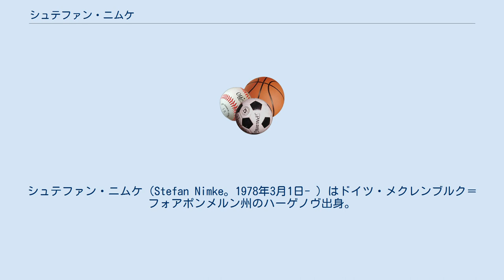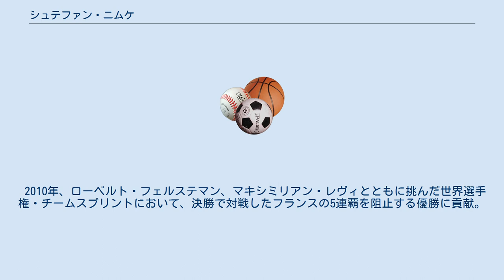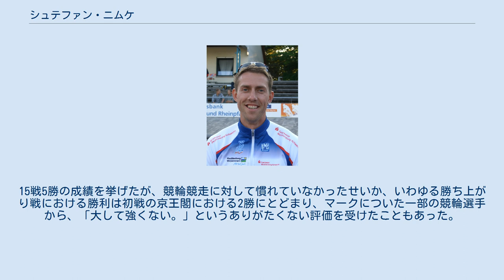シュテファン・ニムケ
シュテファン・ニムケ（Stefan Nimke。1978年3月1日- ）はドイツ・メクレンブルク＝フォアポンメルン州のハーゲノヴ出身。
自転車競技（トラックレース）選手。
 2004年アテネオリンピック・チームスプリントでは、イエンス・フィードラー、レネ・ウォルフとともにドイツチームの第三走として決勝で日本（長塚智広、伏見俊昭、井上昌己）を破り金メダル獲得に貢献。
さらにこの大会では1kmタイムトライアルにおいて銅メダルを獲得。
また、2000年シドニーオリンピックの1kmタイムトライアルでは銀メダルを獲得している。
一方、世界自転車選手権では2003年に1kmタイムトライアルで優勝の経験がある。
 しかしながら、フロリアン・ルソー、シェーン・ケリー、アルノー・トゥルナン、クリス・ホイといった選手たちの壁が厚かったこともあり、1kmタイムトライアルではシルバーコレクターの存在に甘んる結果となった。
シドニー五輪の同種目では大本命と目されたトゥルナンが不調だったこともあって金獲得のチャンスと思われたが、伏兵のジェイソン・クアリーに優勝をさらわれ、上記の通り銀メダルにとどまっている。
加えて、チームスプリントなどの種目でも3位というケースが多い。
 以後も、ブロンズコレクターにとどまるケースが続いているが、2009年のトラックレース世界選手権・1kmタイムトライアルでは、1分00秒666のタイムをマークし、同大会同種目で6年ぶりの優勝を果たした。
 2010年、ローベルト・フェルステマン、マキシミリアン・レヴィとともに挑んだ世界選手権・チームスプリントにおいて、決勝で対戦したフランスの5連覇を阻止する優勝に貢献。
 2011年と2012年の世界選手権では、1kmTT連覇を果たした。
 国際競輪は2007年に初参加。
15戦5勝の成績を挙げたが、競輪競走に対して慣れていなかったせいか、いわゆる勝ち上がり戦における勝利は初戦の京王閣における2勝にとどまり、マークについた一部の競輪選手から、「大して強くない。」というありがたくない評価を受けたこともあった。
 1997年 1998年 1999年 2000年 2001年 2002年 2003年 2004年 2005年 2006年 2007年 2008年 2009年 2010年 2011年 2012年